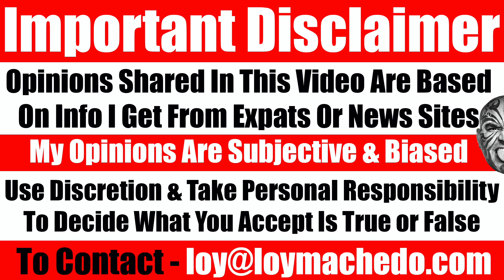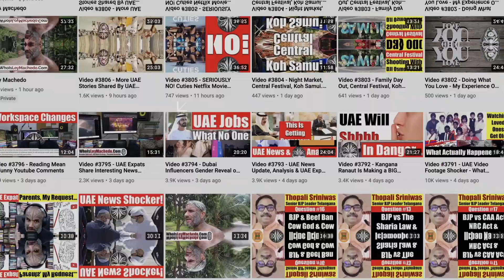UAE Expat Terminated Abruptly After 25 Years Service. Now Called Back. Say Yes Or No? Video 4545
In a one of rare moment, a client of mine who happens to work for a leading brand of UAE got laid off abruptly. This was due to the pandemic and also the recession which had a massive impact on the company.
For months, this man had to endure the difficulties and challenges of being unemployed - that too in a country where if you do not have a work visa (residency visa), you will be asked to leave. And when you are asked to leave, you have to leave with your spouse and children.
Given that he had loans and other financial commitments, he didn't have any other choice but to find some one to give him a job so that he could continue working.
Finally after he did get another job and started his career - to his surprise, his previous company called him back - with not only he same position but also a 50% increase in his salary.
Confused whether he should or shouldn't take up the offer - he reached out to me to ask for my advice.
Watch the video and find out what I told him.
Loy Machedo
TO JOIN MY PRIVATE FACEBOOK GROUP

loymachedo shares
UAE Expat Terminated Abruptly After 25 Years Service
Now Called Back - Same Position & Higher Pay
Should He Say Yes Or No?
Here's My Advice
Video 4545